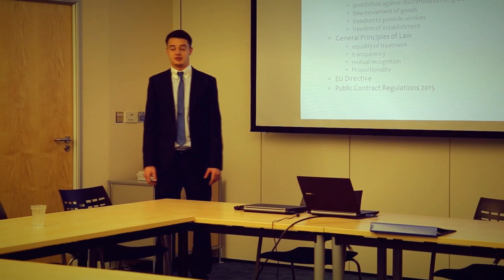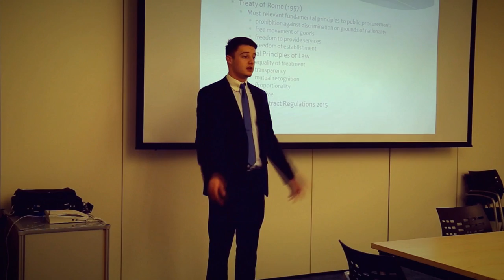Coventry City Council apprenticeships